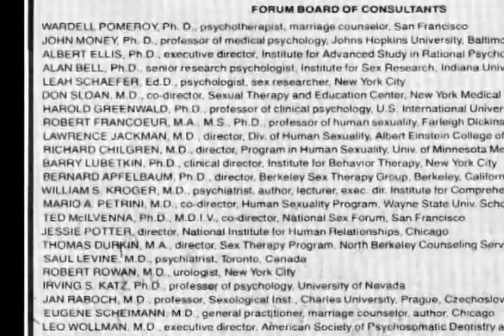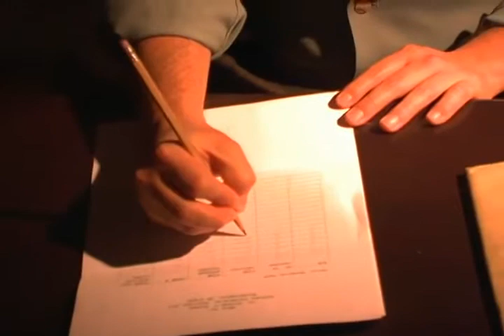The Kinsey Syndrome - Clip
Dr. Kinsey is considered to be "the father of the sexual revolution" and his "Kinsey Reports" have changed the laws concerning sex crimes in America, laying the foundation for sex education in schools. Ted Baehr (Movieguide) stated that it is "one of the most important productions of the 21st century."